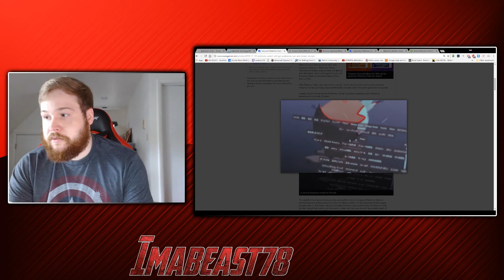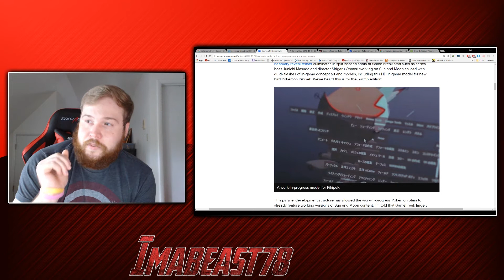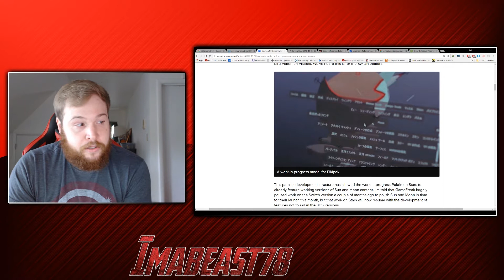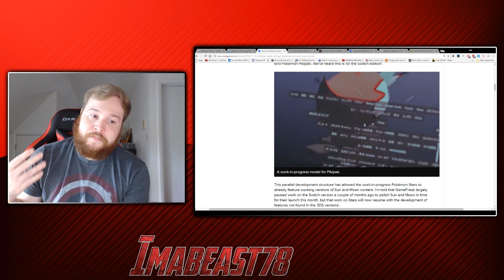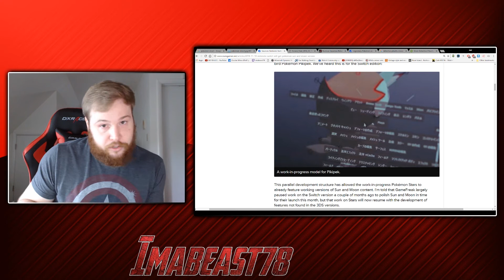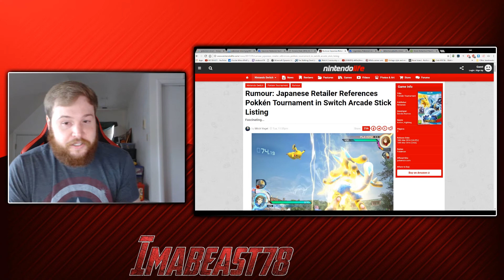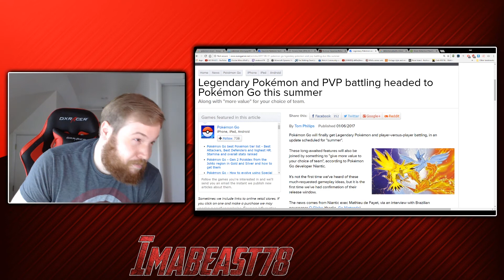Pokemon Direct Predictions Discussion!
My thoughts on what we may see in tomorrow's Pokemon Direct on 6.6.2017! What do you guys think will be announced? Share in the comments below!